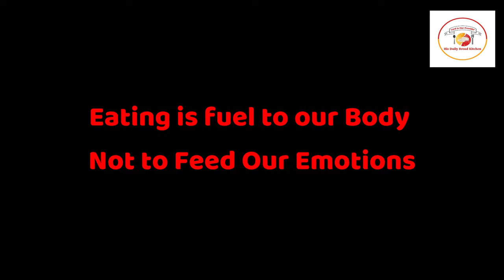Bachelors Chicken Biriyani | easy biriyani recipe | how to make chicken biriyani | tasty biriyani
Hello Friends

Also for any events or parties or Festivals too.

Please do try and let us know the feedback of this way.

Muslim Style Chicken Biryani Recipe Eid Ki Dawat Special Biryani Recipe